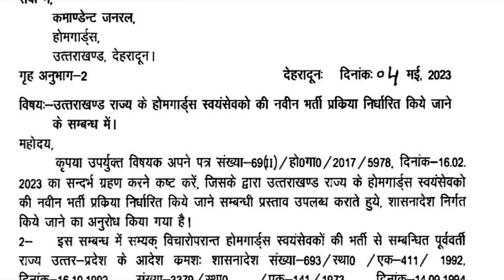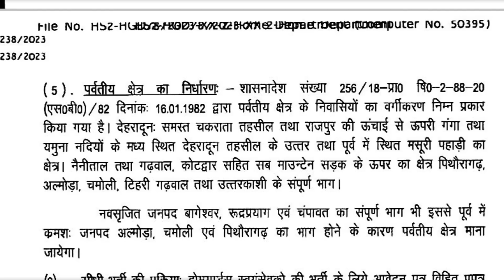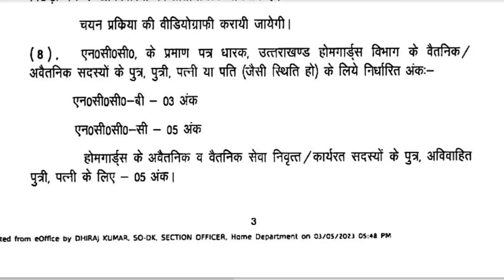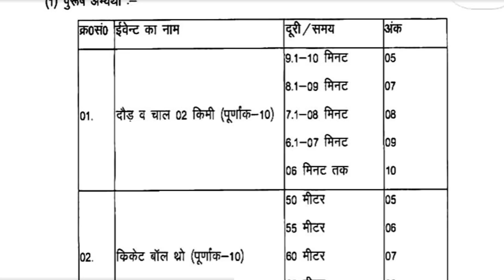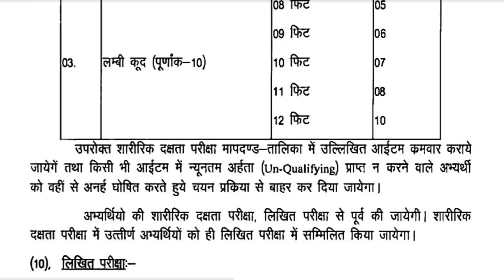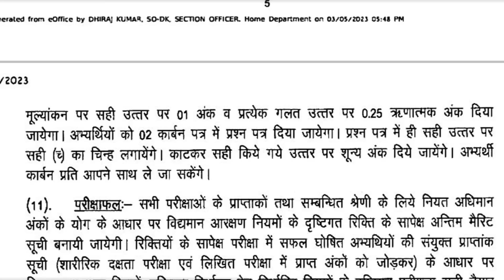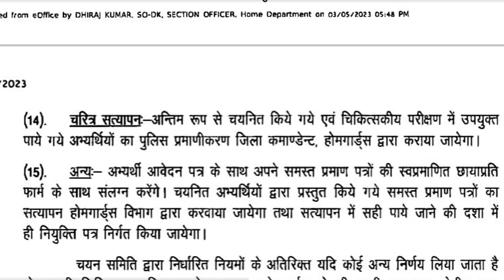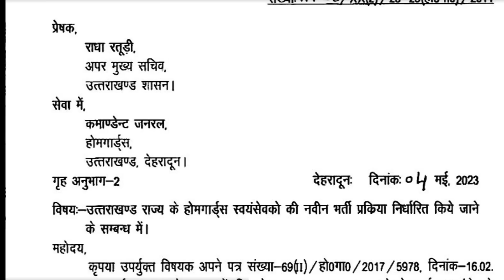Uttarakhand Homeguard Vacancy 2025 | उत्तराखंड होमगार्ड भर्ती 2025 जल्द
Uttarakhand Homeguard Vacancy 2025 |
उत्तराखंड होमगार्ड भर्ती 2025

जल्दी ही विज्ञापन जारी किया जाएगा, आवेदन शुरू होंगे

uttarakhand mein new vacancy,
ssc mts new vacancy 2023 uttarakhand,
new vacancy of uttarakhand,
uttarakhand pcs new vacancy,
uttarakhand new teacher vacancy 2022,
uttarakhand new job update,
uttarakhand vacancy 2022,
uttarakhand new vacancies,
uttarakhand vacancy,
uttarakhand new bharti 2022,
vacancy in uttarakhand 2022,
new job uttarakhand 2022,
uttarakhand new recruitment 2022,
uttarakhand new job 2022,
new jobs uttarakhand 2023,
uttarakhand new recruitment 2023,
uttarakhand jobs 2023